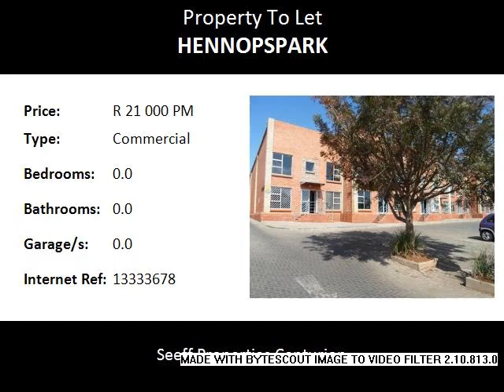Commercial To Let in Hennopspark, Centurion, South Africa for ZAR R 21 000 Per Month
Bedrooms:
Bathrooms: 0.0
Garages: 0.0
Price: R 21 000 Per Month

Property Description:

Good condition, excellent location!  Lovely spacious offices to let. Light and bring with lots of glass. Lots of outside parking bays and floor space for vehicle inside of the showroom floor. Staff ablutions.  Situated on a busy street with secure and safe steel gates and fencing.